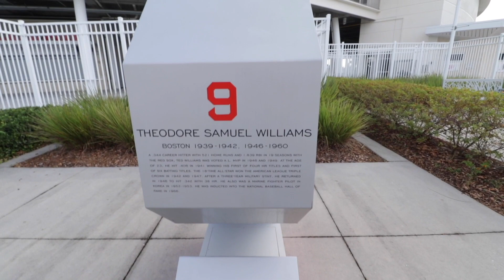My first Perfect Game event with Rawlings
Really cool to represent Rawlings at Perfect game this weekend. Check me out at COACH HP on all social